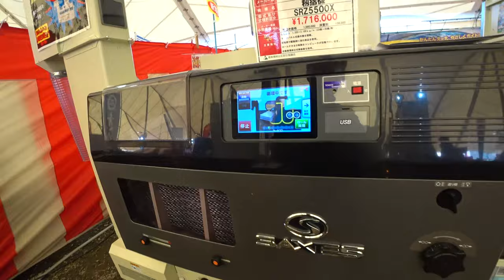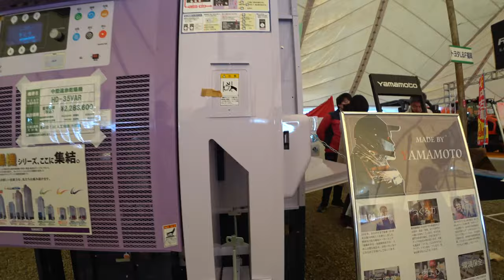【会社員実家農業手伝う】2021家庭菜園で最強の管理機特集、農機具展示会で爪の比較も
関連動画
4隅の残耕を抑えるトラクター耕耘方法?美しい田んぼ or 畑を作る?